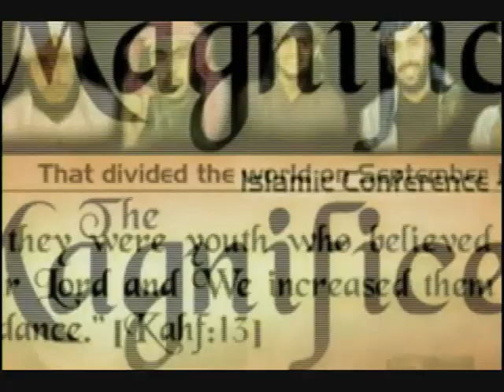The Whole Truth About The Iraq War part 2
In his documentary feature, UNCOVERED: The War on Iraq, filmmaker Robert Greenwald chronicles the Bush Administration's determined quest to invade Iraq following the events of September 11, 2001. The film deconstructs the administration's case for war through interviews with U.S intelligence and defense officials, foreign service experts, and U.N. weapons inspectors -- including a former CIA director, a former ambassador to Saudi Arabia and even President Bush's Secretary of the Army.